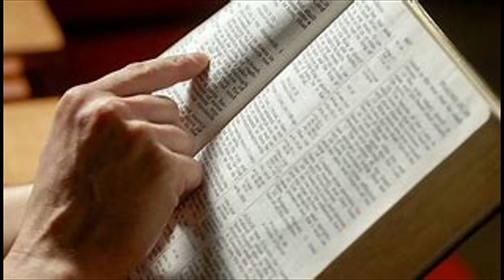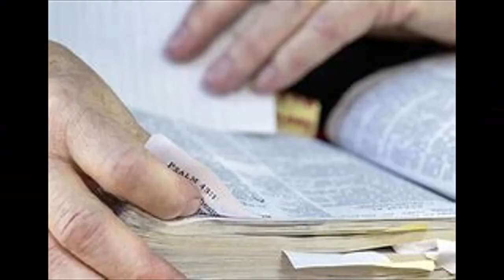ECXODUS CHAPTER 1